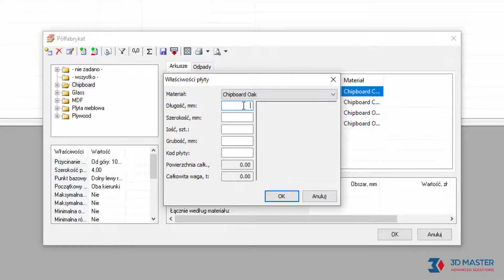Dodawanie płyt do magazynu w 4Nest-R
Film pokazuje w jaki sposób użytkownik może wprowadzić płyty do magazynu, zdefiniować ich wymiary, materiał oraz ilość.